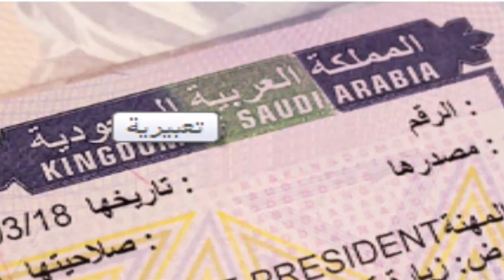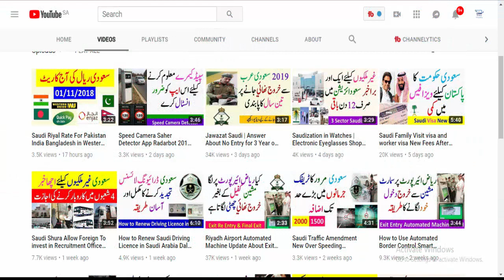Saudi Tourist visa on Arrival for 49 Countries| USA ,UK ,Australia 2020 Every Thing Easy